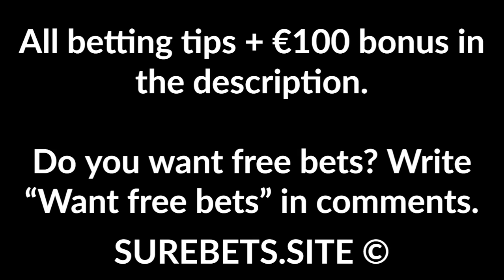Football Betting Tips Today - 03 Jun 2020 - Bundesliga, Portuguese Premier League Predictions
Werder vs Eintracht Frankfurt
Werder Win (0)

Portimonense vs Gil Vicente
Portimonense Win (0)

Hannover 96 vs Dynamo Dresden
Hannover 96 Win